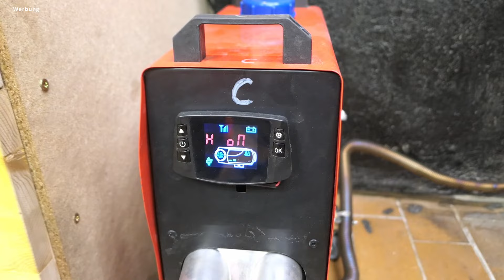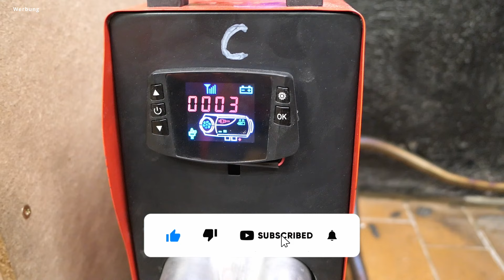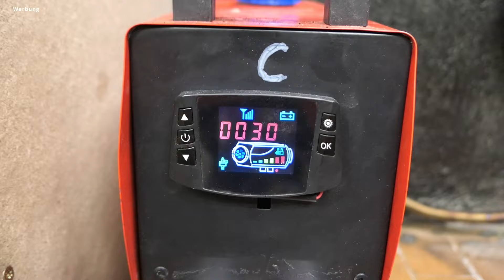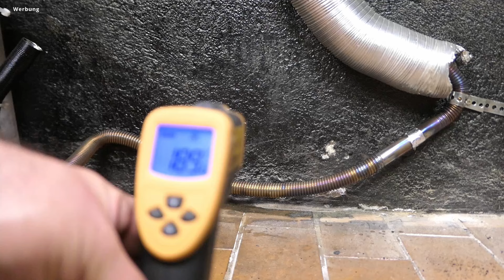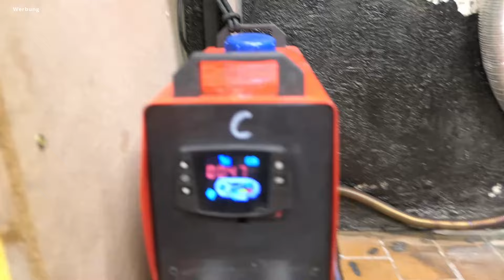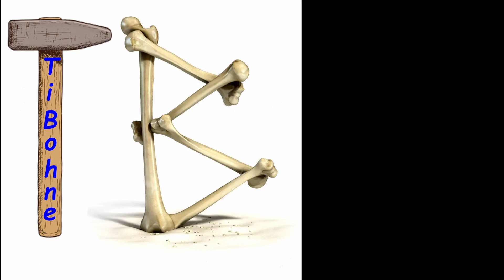China Heizung reinigen ohne Aufschrauben von TiBohne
Mopped auspuff 25€
Neu 2022 Auspuff billiger 22€
Heizung 5KW
Kugellager 16mmx5mmx5mm leider 20 St.
Steuergerät + Display Set Tuning 1688
Kabelbaum Heizung leider nur 3m guter Wille 3,5m
Display mit Fernbedienung 16,66€

Edelstahlsieb 10X
Abdichtsatz 5KW und 8KW
Steuergerät 5KW
Kraftstoffleitung Set
Glühkerze mit Stecker
Auspuff Rohr mit Schalldämpfer
Solo Schalldämpfer 15,51€
Heizung Kompakt 135,99 €
Netzteil 220V auf 12V
Dieselpumpe 12V und 24V
Brennkammer 5KW-8KW
Auspuff band
Auspuff 60cm bis 200cm
Flexrohr 75mm
12-24V Batterietnnschalter
Schlauchschelle Set 21-38mm
Isolierband Rot Klebeband, wasserdicht
QWORK Dachdurchführung IP68
75mm Dreiwege-Luftauslass Typ Y
Batterie 27 A L828
Dekalin Dichtstoff
Schlauchschellen Set 6-51mm
Kraftstoffpumpendeckelhalter schallschutz
selbstverschweißendes Isolierband

▬▬▬▬▬ RECHTLICHE HINWEISE

Dir entstehen dadurch keine Mehrkosten, sondern du unterstützt mich, sodass ich mehr
kostenlose Videos für diesen Kanal produzieren kann.